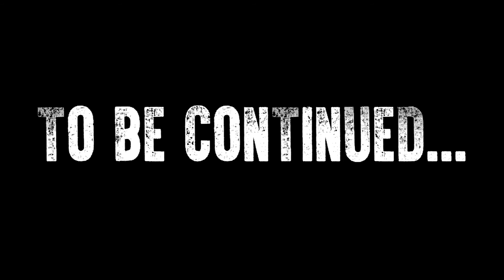Breached Let's play part 4 (Day 7)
Mystery, unknown planet and you awaken from cryogenic slumber alone. Watch our adventure in this Let's play and see if we can survive the harsh environment!

Breached is a sci-fi story with data stalking, drone flights and resource scavenging. The year is 2245. Being urgently awakened from hibernation, you find only desert around. Your shelter damaged, oxygen is low. Lifesaving system reserve: 8 days.

Data Mining - Guide Corus through his journal and pilot his mind. Explore previous entries by linking tags, helping Corus decipher his thoughts.

Drone Expeditions - The environment has many stories to tell. Pilot drones to scavenge deserted locations, but beware of anomalies.

Puzzle Solving - Combine materials you've scavenged to repair your shelter and maximize fuel generation to aid in your survival.

Energy Management - You have enough oxygen to last 8 days. Choose your actions carefully or risk suffocation.